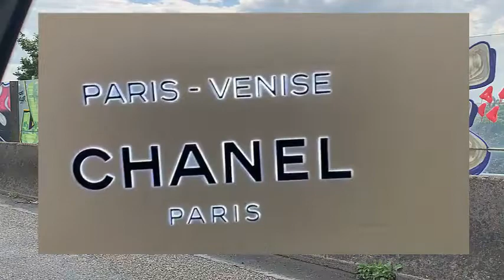Doha Qatar Hamad International Airport 2020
Doha Qatar Hamad International Airport ! Airport very beautiful